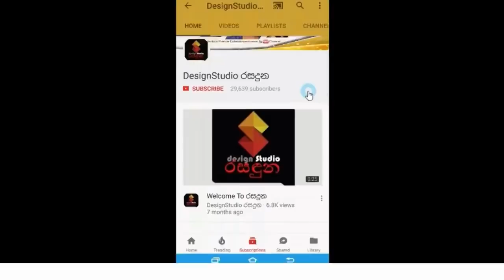ඇමරිකාවේ ඉදලා ලංකාවට ආපු නෙහාරා පිරිස් සුරජ් මාපාත් එක්ක දාපු සරාගී නර්තනය මෙන්න.. Nehara Peries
ඇමරිකාවේ ඉදලා ලංකාවට ආපු නෙහාරා පිරිස් සුරජ් මාපාත් එක්ක දාපු සරාගී නර්තනය මෙන්න.. Nehara Peries & Suraj Mapa dance..